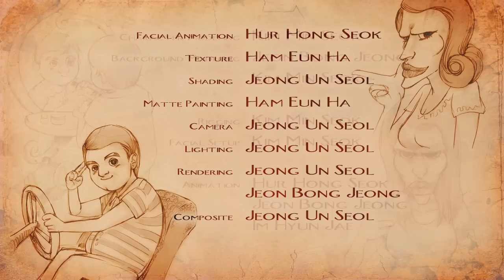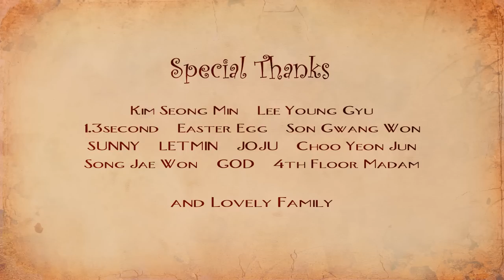2010 Crescendo - HAEBOCA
크레센도 Crescendo

2010 아주대학교 미디어학부 졸업작품
2010 Ajou Univ. Division of Digital Media Graduation Project

Directed / 해보까 HAEBOCA
Producer / 석혜정 Suk Hae Jung
Sound Producer / 김지은 Kim Ji Eun

Cast
Angel=Man / 김민석 Kim Min Seok
Devil=Woman / 김정환 Yokohama Kim

Team Leader / 정운설 Jeong Un Seol
Story / 해보까 HAEBOCA
Concept Art / 함은하 Ham Eun Ha
Editor / 정운설 Jeong Un Seol
Sound Design / 최종민 Choi Jong Min
Music / 김주현 Jonny Kim

Character Modeling / 김민석 Kim Min Seok
Background Modeling / 전봉정, 김민석 Jeon Bong Jeong, Kim Min Seok
Rigging / 김민석 Kim Min Seok
Facial Setup / 김민석 Kim Min Seok
Animation / 허홍석, 전봉정, 임현재 Hur Hong Seok, Jeon Bong Jeong, Im Hyun Jae
Facial Animation / 허홍석 Hur Hong Seok
Texture / 함은하 Ham Eun Ha
Shading / 정운설 Jeong Un Seol
Matte Painting / 함은하 Ham Eun Ha
Camera / 정운설 Jeong Un Seol
Lighting / 정운설 Jeong Un Seol
Rendering / 정운설, 전봉정 Jeong Un Seol, Jeon Bong Jeong
Composite / 정운설 Jeong Un Seol
Color Correction / 정운설 Jeong Un Seol

클래식 기타를 좋아하는 천사와 일렉 기타를 좋아하는 악마가 천상 신전에서 한판 승부를 벌인다. 대등한 연주 실력을 주고 받는 천사와 악마 중에 누가 이길 것인가!
'Crescendo'는 아름다운 선율의 클래식 기타 연주와 유쾌하고 박진감 넘치는 일렉 기타 연주, 역동적인 캐릭터 애니메이션을 통해 천상 신전에서 벌어지는 천사와 악마의 음악 배틀을 뮤지컬 애니메이션으로 보여준다.
In the heaven, there will be a big fight between an angle:the best classical guitarist and a deveil:the best electronic guitarist. Who will be the winner of this fight!
This animation presents a piece of musical animation with an angel's sweet melodies and a devil's exciting beats through thier guitar battle in heaven.